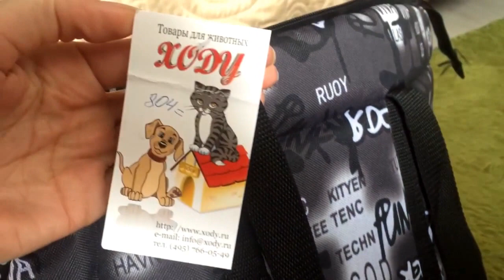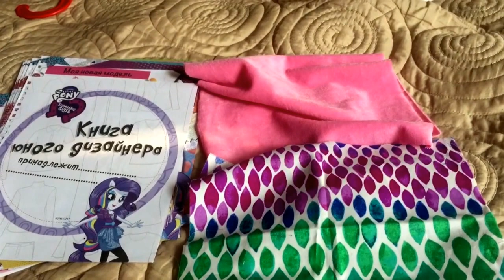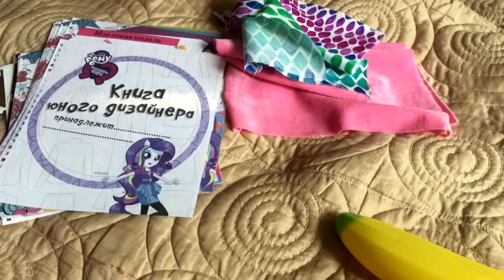А мухи мне однозначно нравятся | Жизнь с собакой